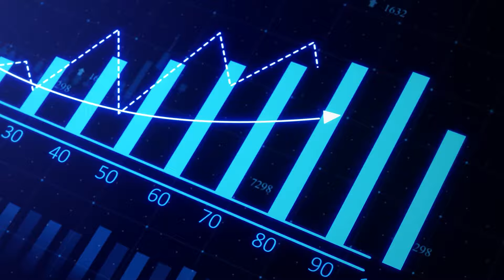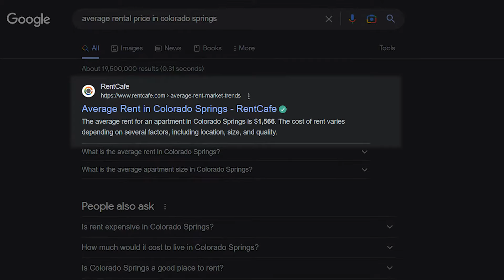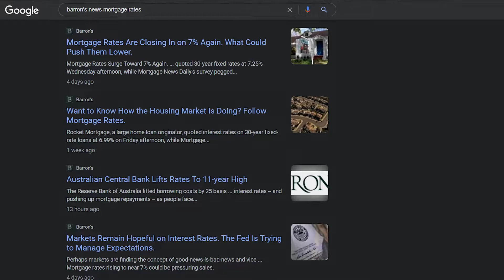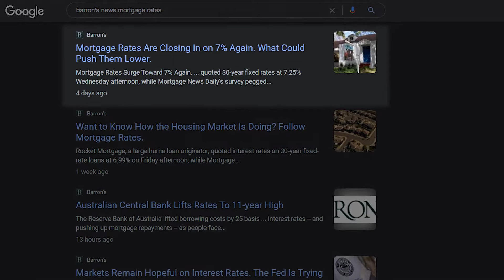Should YOU buy or rent a HOME?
I debate the age-old question of whether to buy or rent. Should you buy or rent a home in Colorado? I do my best to be as brutally honest with this topic. We'll be getting into the price averages across Colorado and more specifically Colorado Springs. It's going to be a hot debate!

0:00 Intro
1:33 Should you buy a home?
2:04 What do you get with a rental?
3:06 Why buy a home?
4:40 Interest Rates

The rent quoted is based on an internet search and research on the MLS.

Payment quote is based on using Bankrate.com website and 10% down with whatever rate they are quoting for the day. This information is not a loan quote nor is information that can be used to obtain a mortgage. Always speak with a qualified mortgage lender when getting a loan.

We are licensed REALTORS in the Colorado Springs, Castle Rock, Monument, Falcon, Peyton, Fountain, and Woodland Park cities of Colorado. We have 23 years of combined experience and have sold hundreds of homes. We would love to be your Realtor!

ADDRESS:
Springs Houses Online Realty, LLC
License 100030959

If you are currently under a listing agreement or exclusive right to buy with another realtor, these videos are NOT an attempt to solicit business.

Opinions expressed within are meant to be basic non-legal real estate advice. You should always consult with a competent real estate attorney or CPA for legal or tax advice.